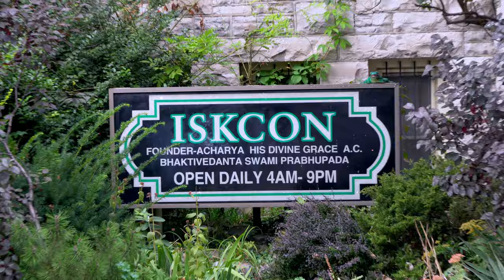HARE KRISHNA Kirtan led by DIRECT Disciple of Srila Prabhupada💓 HG Ashalata Devi Dasi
Hare Krishna  Hare Rama , Kirtan for the souls brings to you another beautiful kirtan.
Subhavilasa das' wife, Ashalata devi dasi, also a direct disciple of Srila Prabhupada   sings the nameste narashimya during the weekly sunday feast  held on Nov 19, 2023.

***PLEASE READ THE  BELOW REQUEST!***

"Kirtan for the Soul " is  a  premiere YouTube channel dedicating to bringing high  quality  kirtans and Krishna consciousness content,.  Our mission is to bring kirtan and Krishna consciousness to every home, every smartphone, every tablet.

HARIBOL.

Filmed on Sony a6400 with DJI  wireless microphone.
Filmed at ISKCON TORONTO.